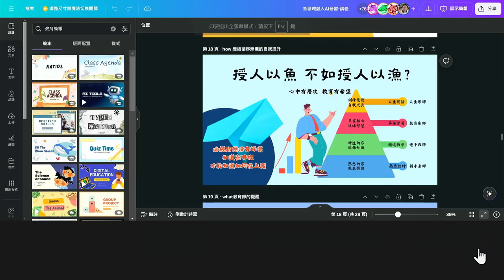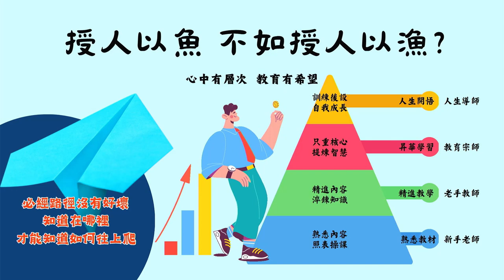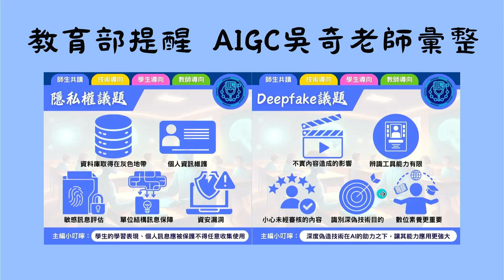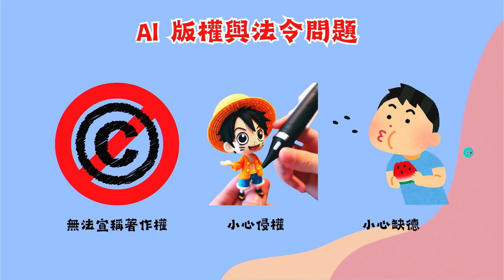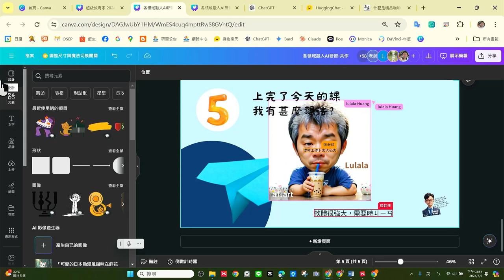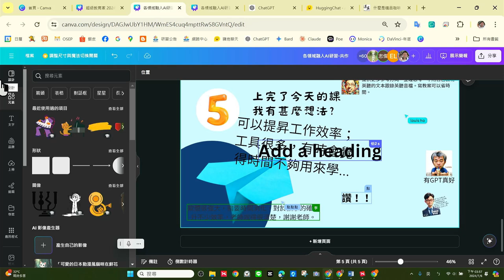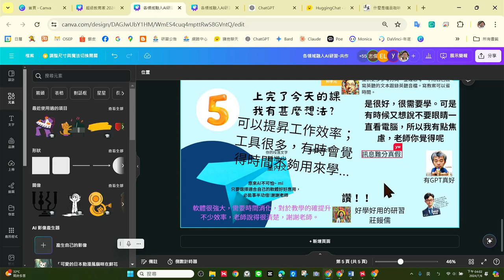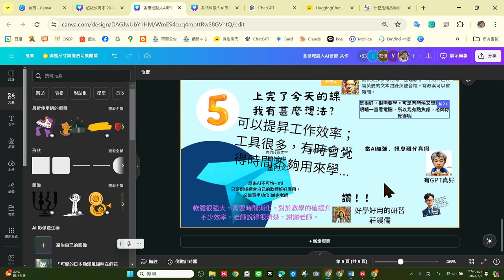0706-學生自我成長AI12-教學層次論總結與提醒